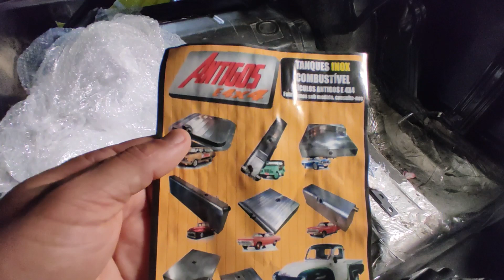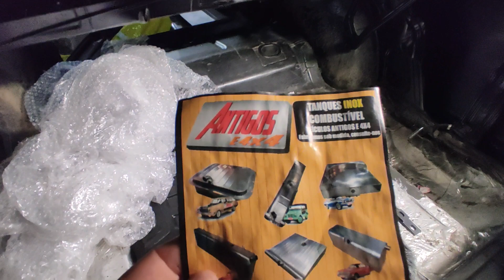OPALÃO agora de tanque novo, e peças do motor recebendo cuidados.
Para quem está chegando no canal agora ou para quem está acompanhando nossa saga , este e mais um capítulo dos aperfeiçoamentos e montagem do nosso mafioso, confiram aí ,valeu abraço.